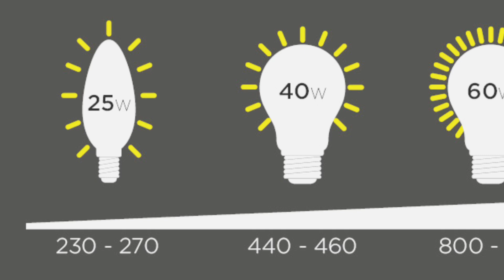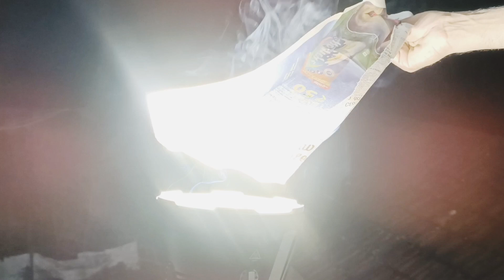world's brightest flashlight imalent IMALENT MS 18, best flashlight torch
imalent ms 18 model
the costly torch in the world
and most brightest flashlight
100000 lumens